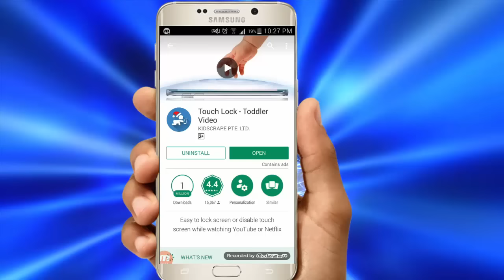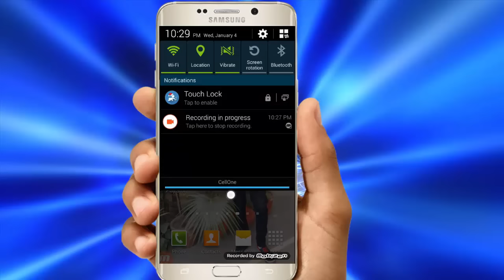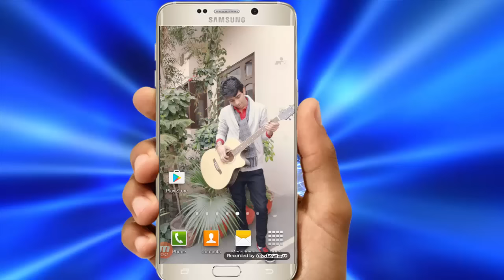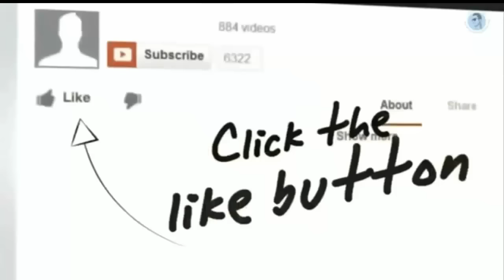How to Lock Touch Screen Android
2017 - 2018 {100% Successfully} How to Lock Touch Screen Android - Disable touch screen while watching YouTube on Android Step by Step Tutorial in Hindi..